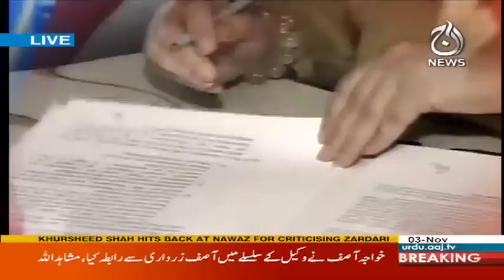G For Garidah Farooqi - 3 November 2017 | Aaj News